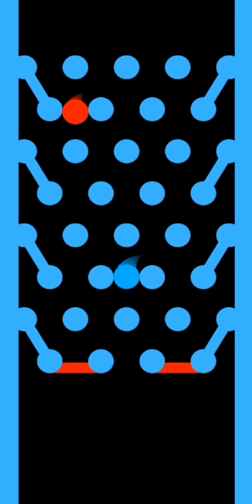DON'T BE THE FIRST! Simple Marble Race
Marbles.
Maroon
Crimson
Red
Salmon
Peach
Coral
Orange
Brown
Tan
Olive
Olive Drab
Yellow
Lemon
Cream
Sage
Mint
Turquoise
Lime
Clover
Green
Sea Green
Forest
Teal
Aqua
Cayn
Ice
Diamond
Azure
Sky
Blue
Cobalt
Ocean
Navy
Midnight
Indigo
Purple
Lavender
Lilas
Periwinkle
VioletRed
Violet
Rose
Hot Pink
Magenta
Orchid
Pink
White
Gray
Shadow
Black